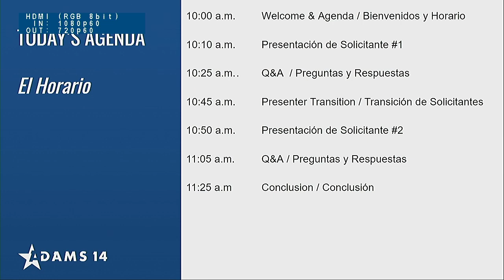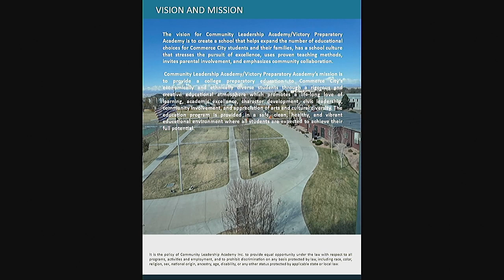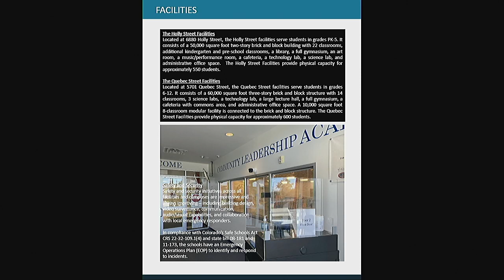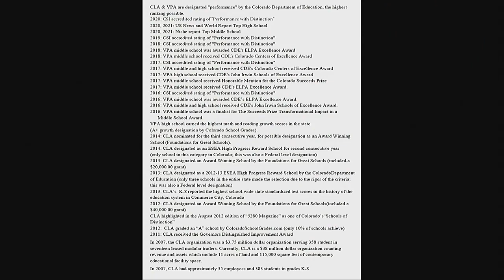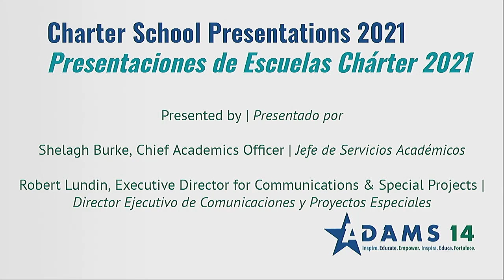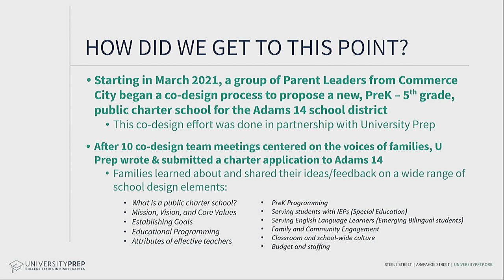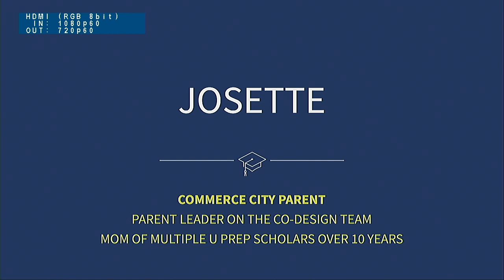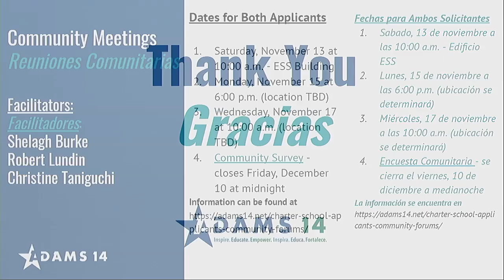Charter School Applicant Presentations to Adams 14, November 13, 2021 (Board Room)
00:00:00 Community Leadership Academy / Victory Preparatory Academy
00:39:21 University Prep